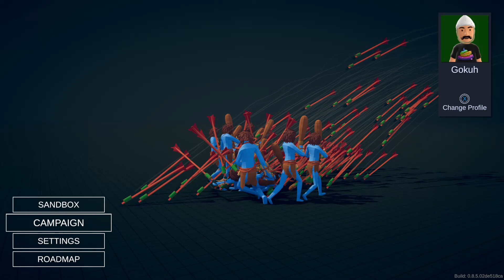TABS XBOXONE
XBOXONE